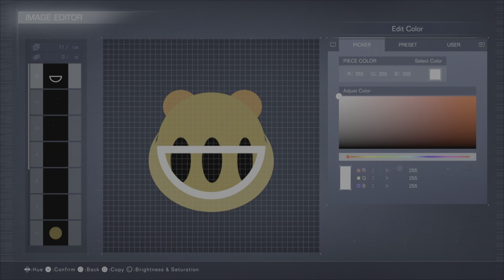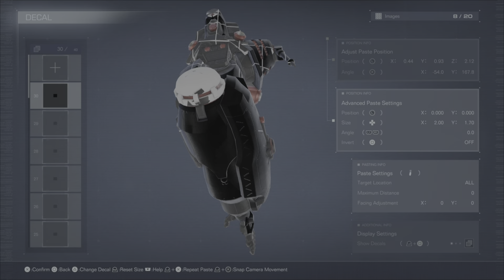BIG O SHOWTIME on Armored Core 6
COMMENTS 4 Share Code to use mech on PS5
The Big O (Japanese: THE ビッグオー, Hepburn: Za Biggu Ō) is a Japanese mecha-anime television series created by designer Keiichi Sato and director Kazuyoshi Katayama for Sunrise. The writing staff was assembled by the series' head writer, Chiaki J. Konaka, who is known for his work on Serial Experiments Lain and Hellsing. The story takes place forty years after a mysterious occurrence causes the residents of Paradigm City to lose their memories. The series follows Roger Smith, Paradigm City's top Negotiator. He provides this "much needed service" with the help of a robot named R. Dorothy Wayneright and his butler Norman Burg. When the need arises, Roger calls upon Big O, a giant relic from the city's past.
The television series was designed as a tribute to Japanese and Western shows from the 1960s and 1970s. The series is presented in the style of film noir and combines themes of detective fiction and mecha anime. The setpieces are reminiscent of tokusatsu productions of the 1950s and 1960s, particularly Toho's kaiju movies, and the score is an eclectic mix of styles and musical homages.

The Big O aired on Wowow satellite television from October 13, 1999, and January 19, 2000. The English-language version premiered on Cartoon Network's Toonami on April 2, 2001, and ended on April 23, 2001.[3] Originally planned as a 26-episode series, low viewership in Japan reduced production to the first 13. Positive international reception resulted in a second season consisting of the remaining 13 episodes, co-produced by Cartoon Network, Sunrise, and Bandai Visual. Season two premiered on Japan's Sun Television on January 2, 2003, and the American premiere took place seven months later. Following the closure of Bandai Entertainment by parent company Bandai (owned by Bandai Namco Holdings) in 2012, Sunrise announced at Otakon 2013 that Sentai Filmworks acquired both seasons of The Big O.

The Big O is set in the fictional city-state of Paradigm City[a]. The city is located on a seacoast and is surrounded by a vast desert wasteland. The partially domed city is wholly controlled by the monopolistic Paradigm Corporation, resulting in a corporate police state. Paradigm is known as "The City of Amnesia"[b] because forty years prior to the story, "The Event"[c] destroyed the world outside the city and left the survivors without any prior memories. The city is characterized by severe class inequity; the higher-income population resides inside the more pleasant domes, with the remainder left in tenements outside. Residents of the city believe that they are the last survivors of the world and no other nations exist outside the city. Androids and giant robots known as "Megadeus" coexist with the residents of Paradigm City and residents do not find them unusual.